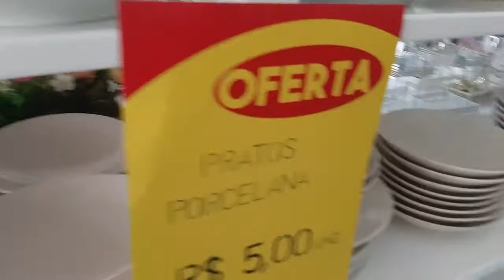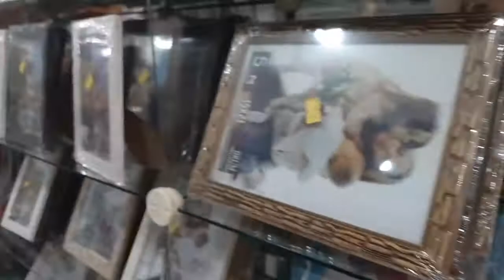inaugurada a franquia Mundo Real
fala comunidade,  manha de sábado,  dia 01 de outubro de 2020